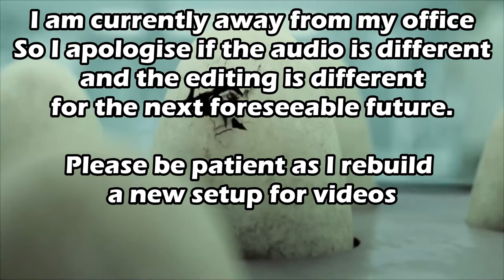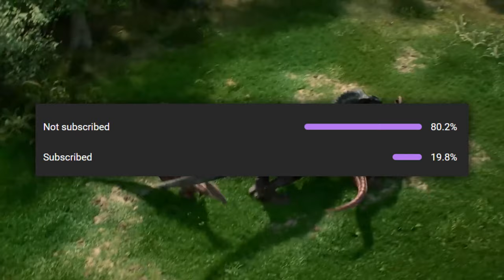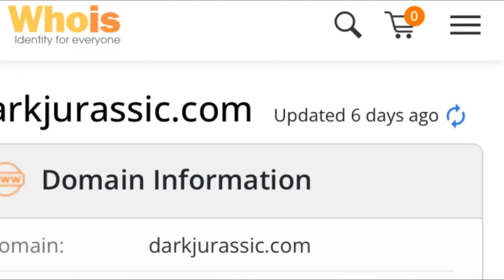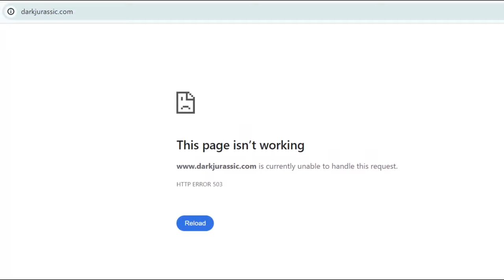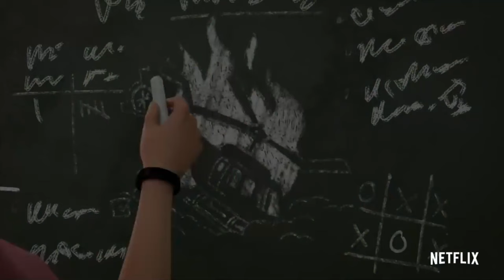NEW VIRAL MARKETING WEBSITE FOR JURASSIC WORLD CHAOS THEORY IS COMING!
A URL for what seems to be a Viral Marketing Website for Jurassic World Chaos Theory seems to have just been purchased by DreamWorks animation lately! This is exciting news as we were over-the-moon with what Jurassic World Dominion's DinoTracker cooked up!